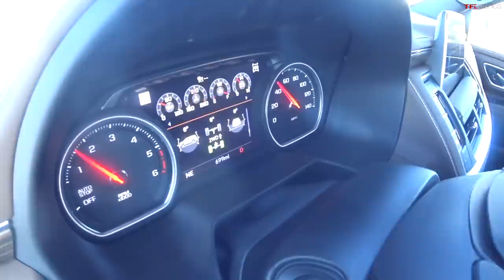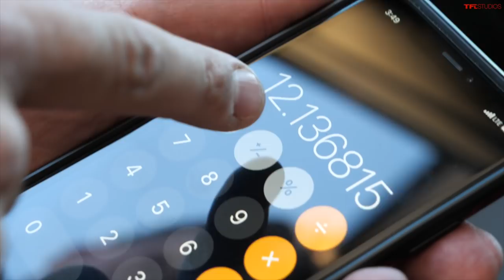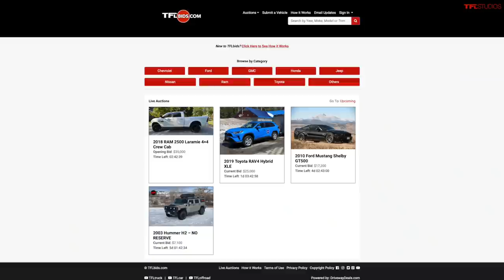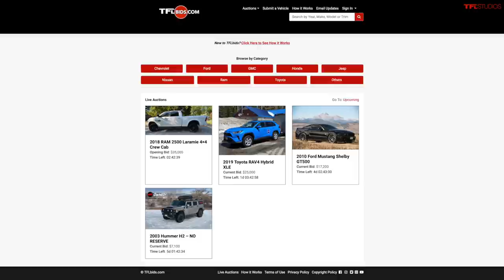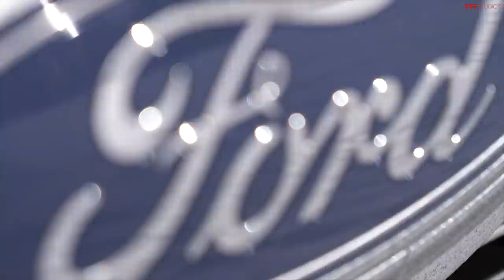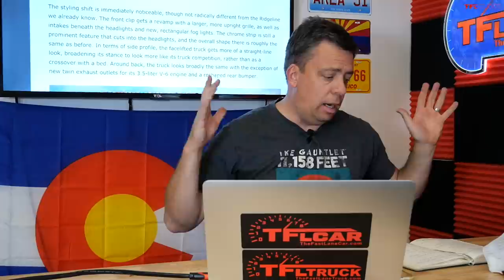These Are Biggest Unforced Errors And Home Runs From Truck Manufacturers In 2020!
GIVE THE GIFT OF A TFL T-SHIRT! You know the truck and car lovers on your list want one.

In this episode of TFL Talkin' Trucks, Andre and Nathan discuss some of the highest highs and lowest lows to emerge from the truck industry this year. Here's everything you need to know!